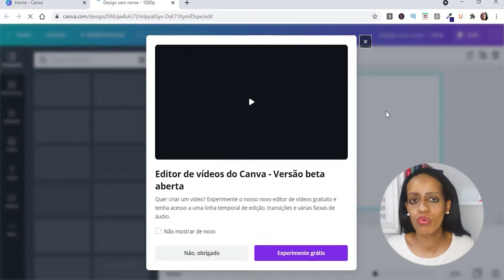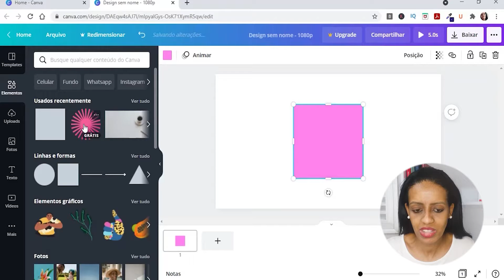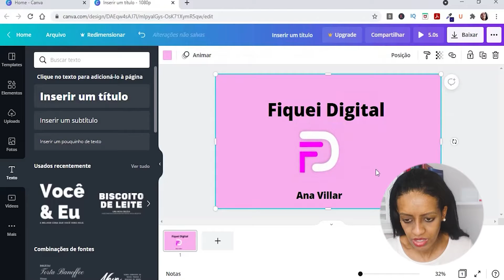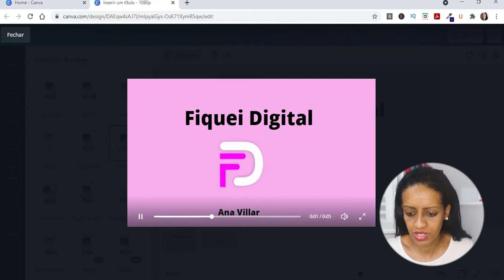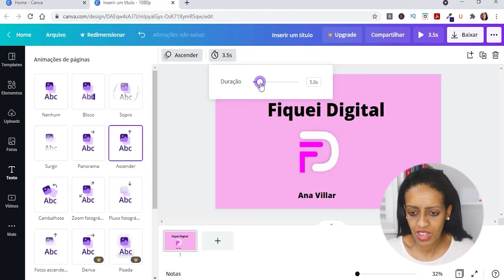Como CRIAR VINHETA para Videos do Youtube de Forma Simples, Fácil e Prática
🎯  Site do Canva para você  fazer a sua Vinheta
Canva.com

✅ Curso que eu fiz para Montar o meu Negócio na INTERNET + Meu BÔNUS

🎁 E-book Grátis: "7 Passo para Montar o seu Negócio ONLINE do Zero"

Neste Vídeo eu te mostro na tela do meu computador como...

Este Vídeo é sobre:

- Como Criar Vinheta para o Canal

- Vinheta do Canal

- Como fazer Vinheta para o Canal

- Vinheta Abertura

- Como criar Vinheta para o Canal do Youtube

❤️ Estes vídeos vão te ajuda muito ❤️

💎 Equipamentos que eu Recomendo:
Tripé

📕 Livros que eu Recomendo:
O Poder da Ação

Trabalhe 4 Horas do Dia

Ana Villar